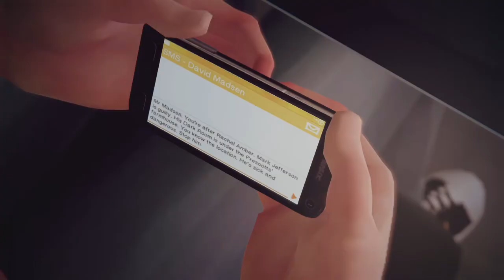Let's Play Life is Strange E5 #39 Das hast du verdient